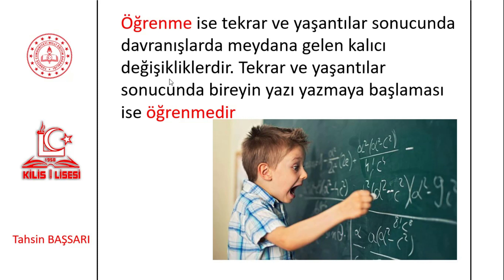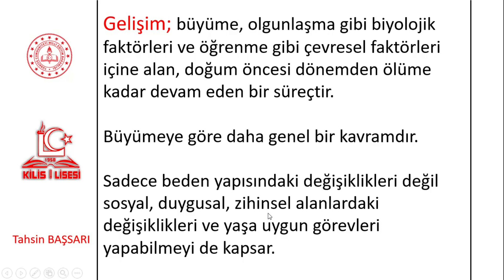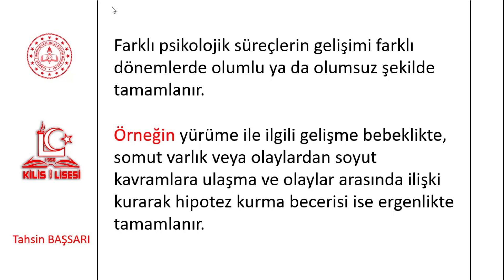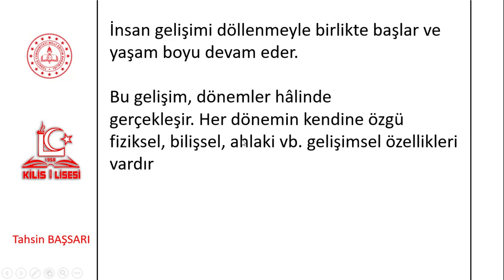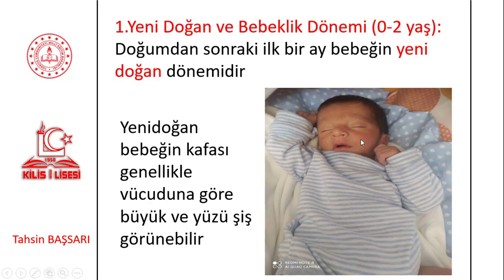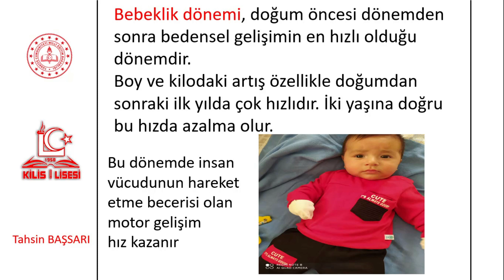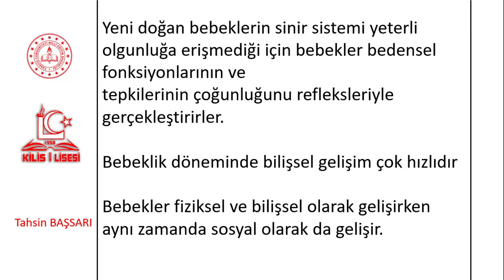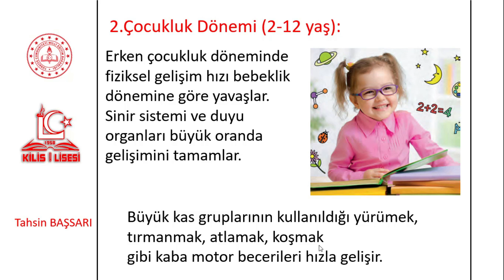11.Sınıf Psikoloji 2.Ünite Psikolojinin Temel Süreçleri/5(Tahsin BAŞSARI)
-Gelişim ve Gelişim Görevleri
-Gelişim Dönemi ve Özellikleri